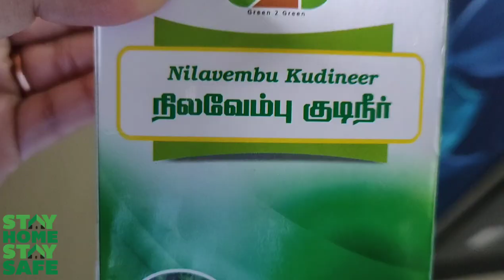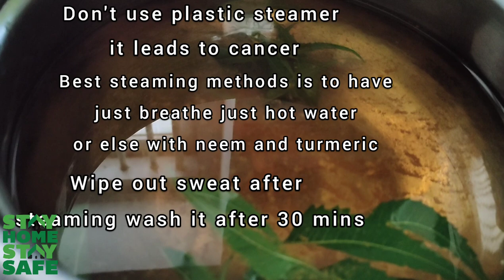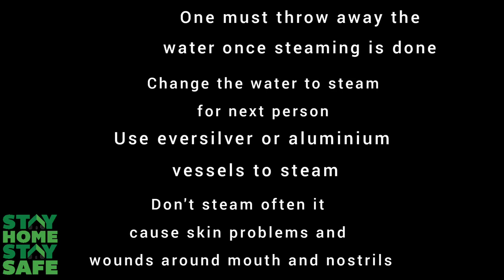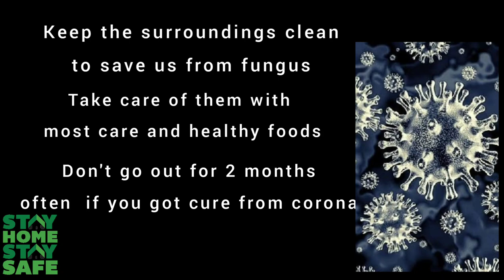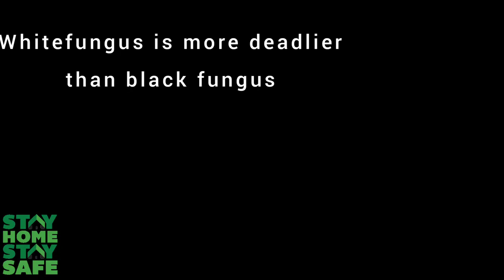How to take care of us during pandemic|Do and Donts in pandemic|Black fungus|white fungus